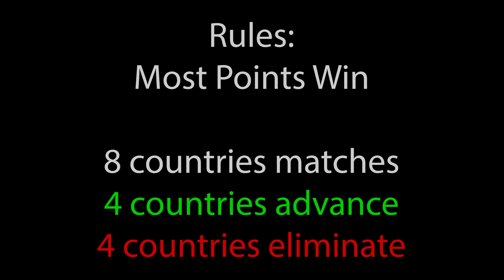Basketball Marble Race with 32 Countries #6 \ Marble Race King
This is my new Basketball video with 32 countries.
If you have a good 16 minutes, this video is definitely the best tournament to watch! :)